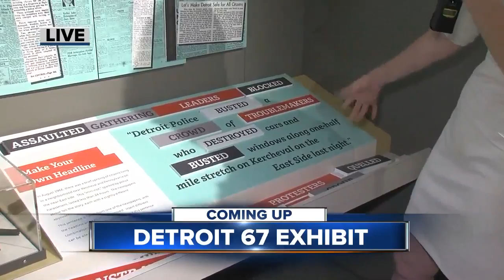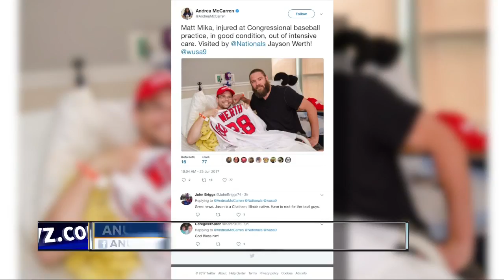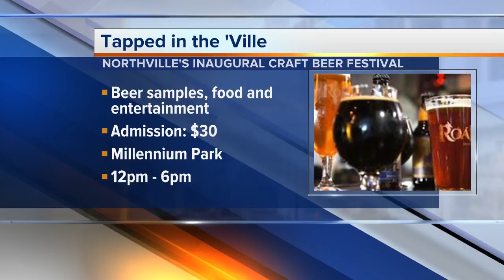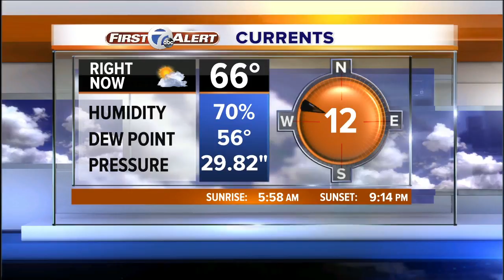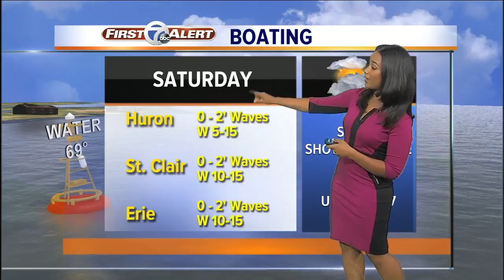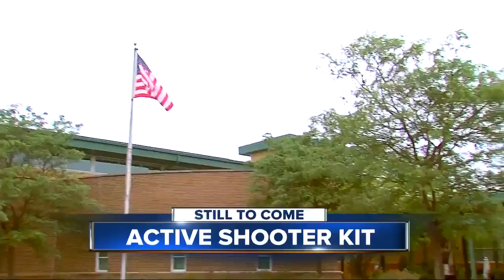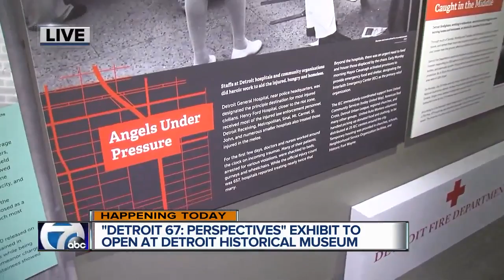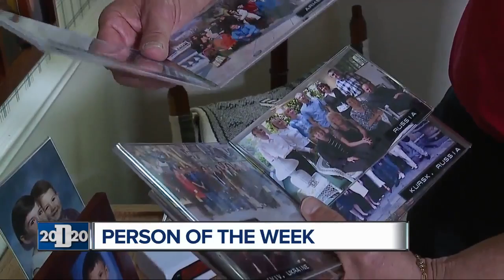Greek Opa Fest 2017